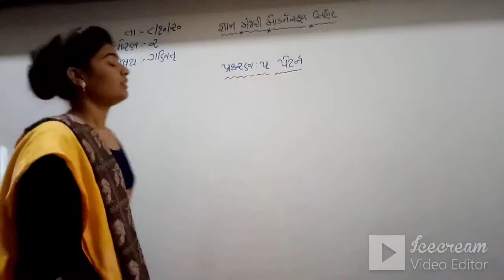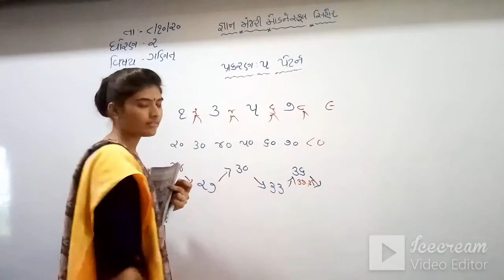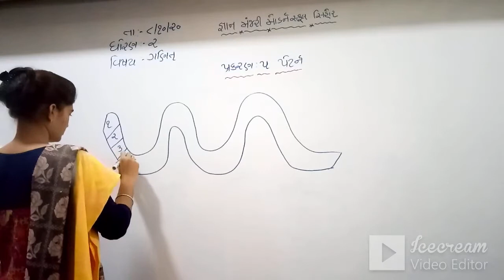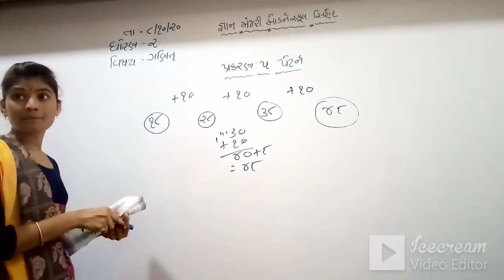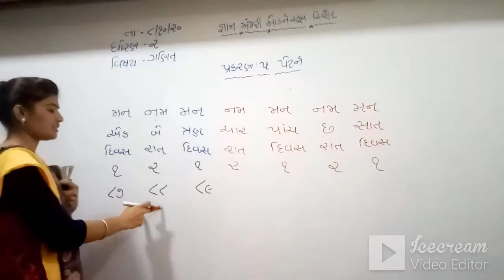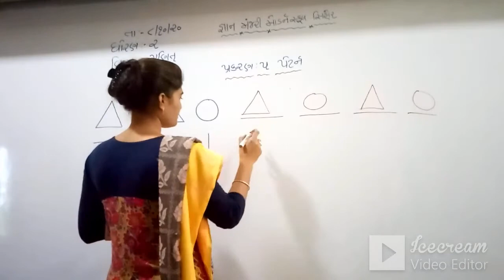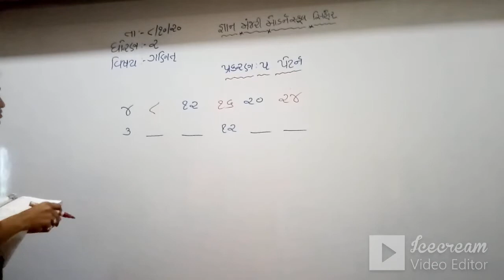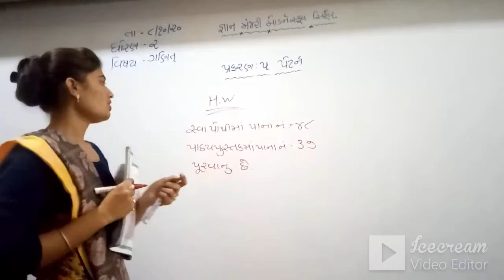STD:2 (GUJ.MED) | MATHS | CH-5 | PATTERN | TEACHER : SHIVANIBEN VAGHELA